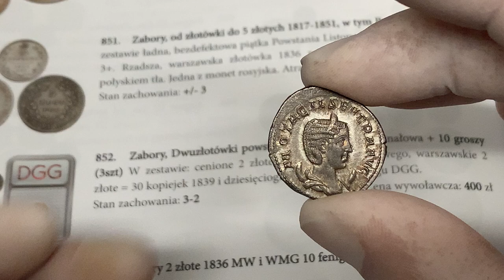Cesarstwo Rzymskie, Otacilla Severa, Antoninian - Juno